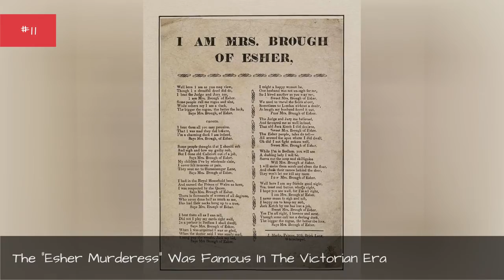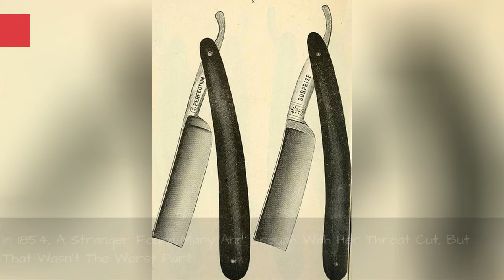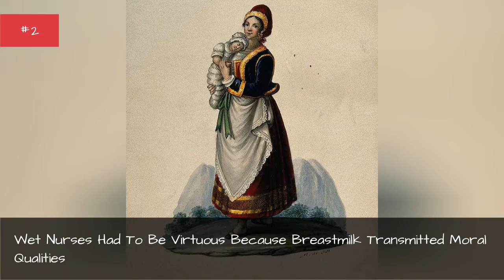Queen Victoria'S Wet Nurse Ended Up Murdering All Of Her Children 💟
In 1854, Mary Ann Brough committed a gruesome crime. In the middle of the night, she sliced the throats of her six children before turning the razor on herself. The scandal grew when the public realized that Brough was Queen Victorias wet nurse, charged with caring for Bertie, the young Prince of Wales and heir to the British throne.Queen Victoria had nine children of her own, even though she reportedly was not fond of children. The Queen went into mourning for forty years after her husband died, and even asked to be buried with a plaster cast of his hand. And Queen Victoria was also in charge of hiring wet nurses to care for her children. When one of her Royal wet nurses murdered six innocent children, Victoria was haunted by the crime.Mary Ann Broughlived through her suicide attempt and became one of the most notorious female serial killers of the Victorian era. But she escaped the noose by claiming temporary insanity. Was she truly insane when she methodically slaughtered each child, one by one?
0:00 - Intro
0:00:08 - The Esher Murderess Was Famous In The Victorian Era
0:00:17 - Mary Ann Went On Trial For Murder And Claimed Insanity
0:00:26 - Queen Victoria Called The Murderer Morose And Stupid
0:00:39 - Mary Ann Was A Good Mother, Her Neighbors Insisted, But She Freely Confessed To The Murders
0:00:57 - Before The Murders, Mary Ann Was In A Terrible Mental State
0:02:09 - Unlike Queen Victoria, Mary Ann Brough Suffered From Problems With Childbirth
0:03:26 - Mary Ann Murdered Her Six Children And Tried To Commit Suicide
0:04:26 - In 1854, A Stranger Found Mary Ann Brough With Her Throat Cut, But That Wasnt The Worst Part
0:05:23 - Future Kings Needed The Best Wet Nurses, As One Image Warned
0:05:33 - Wet Nurses Had To Be Virtuous Because Breastmilk Transmitted Moral Qualities
0:05:42 - Queen Victoria Used Wet Nurses With All Nine Of Her Children